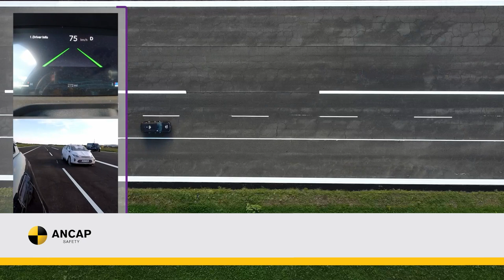2024 Jeep Grand Cherokee & Grand Cherokee L | Crucial ANCAP Safety Results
Get the latest safety information on both the 2024 @jeepaustralia Grand Cherokee L and standard Grand Cherokee models.

This video analyses their ANCAP crash test results, covering:

Detailed Crash Test Footage: See how both Jeeps perform in critical scenarios.

Safety Feature Highlights: Learn about the technology designed to protect you.

ANCAP Rating Breakdown: Understand how each model scored in safety tests.

Making an informed decision about your next SUV?  Consider the safety performance of these popular Jeep models.